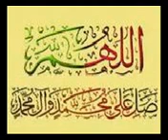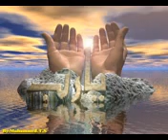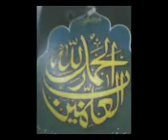Qabran diyan Khabaran | Punjabi Nazam 7/10